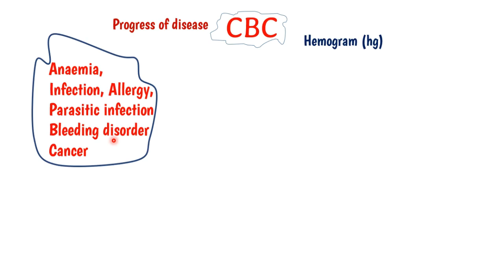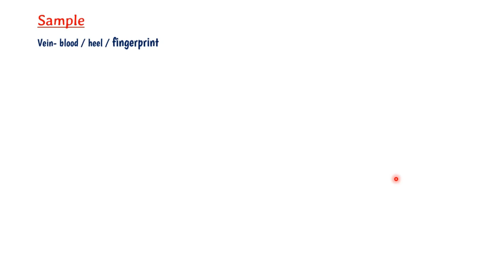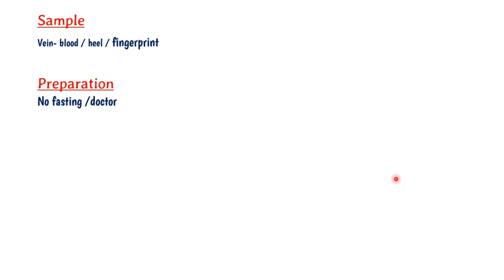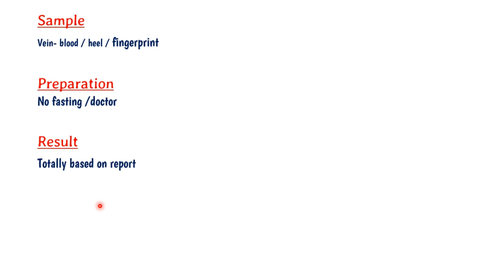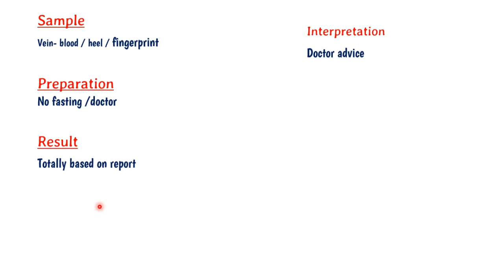cbc test in hindi || cbc test kya hota hai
Course - Full MLT Syllabus

laboratory tuition
tusion medical